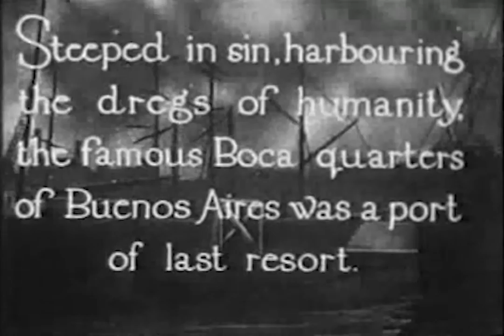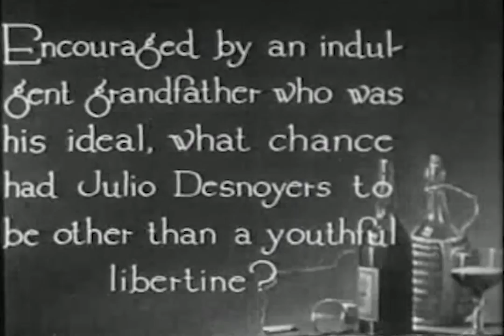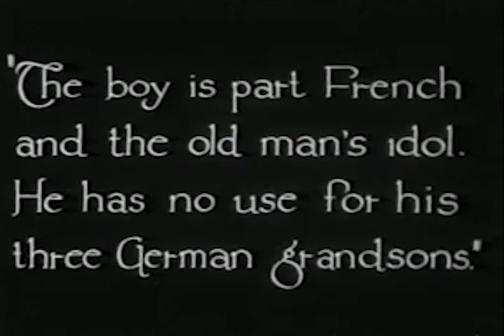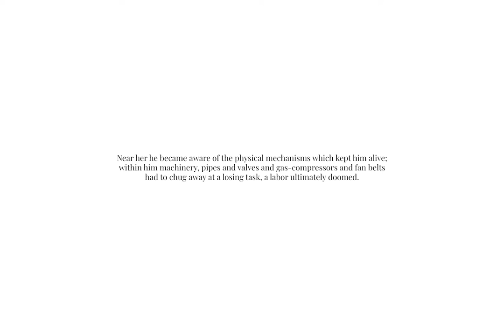Zammorian — Shapes / The Four Horsemen of the Apocalypse (1921) — Experiments in Synchronicity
Synchronicity is an experiment. All the footage shown is uncut, exactly as someone else designed it. Our music and their films are independent from one another. However, they find moments of sync and the result is a different story and mood altogether.

Chapter I. Episode 11 (finale)

Music by Zammorian on uncut footage from The Four Horsemen of the Apocalypse (1921) by Rex Ingram.

Film: "The Four Horsemen of the Apocalypse" (1921) by Rex Ingram. Based on the Spanish novel The Four Horsemen of the Apocalypse by Vicente Blasco Ibáñez, it was adapted for the screen by June Mathis. The film stars Pomeroy Cannon, Josef Swickard, Bridgetta Clark, Rudolph Valentino, Wallace Beery, and Alice Terry.

Often regarded as one of the first true anti-war films, it had a huge cultural impact and became the top-grossing film of 1921, beating out Charlie Chaplin's The Kid. The film turned then-little-known actor Rudolph Valentino into a superstar and associated him with the image of the Latin Lover. The film also inspired a tango craze and such fashion fads as gaucho pants. The film was masterminded by June Mathis, who, with its success, became one of the most powerful women in Hollywood at the time.

In 1995, The Four Horsemen of the Apocalypse was selected for preservation in the United States National Film Registry by the Library of Congress as being "culturally, historically, or aesthetically significant". The film is now in the public domain, having been made before 1923.
—Wikipedia

The quote at the end is from Ubik, by Philip K. Dick.

Music: "Shapes" is the closing piece of the Batbayar Chapter from The Theory of Absence [Pt. I] by Zammorian. It tells the story of Batbayar's last days in the arid steppes on the planet Wolf, and the discovery of the first Etana—gargantuan black tetrahedrons that house intricate, arcane technology which allows a smaller vessel inside to be propelled at incredible speeds across the Universe. You can watch the official music video for Shapes by clicking

How are we to recognize acausal combinations of events, since it is obviously impossible to examine all chance happenings for their causality? The answer to this is that acausal events may be expected most readily where, on closer reflection, a causal connection appears to be inconceivable.
— Carl Jung

Produced and released by Zazen/Kraftmark through DistroKid.